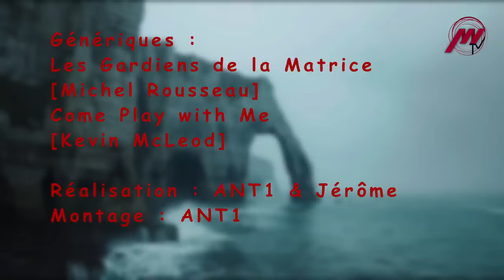Visite Alchimico-hermétique d'Étretat